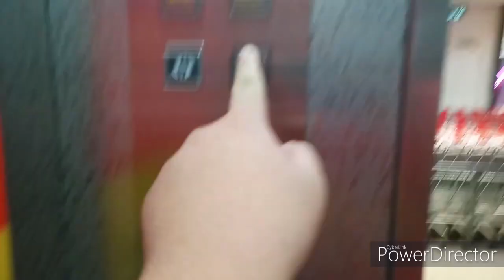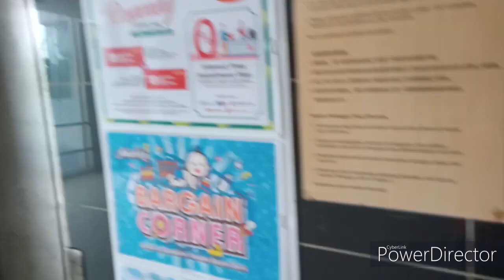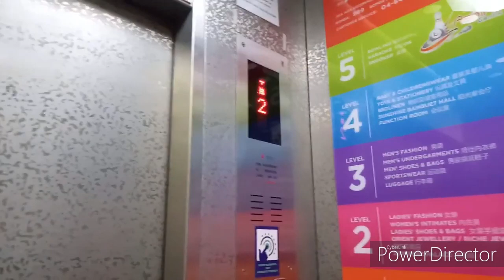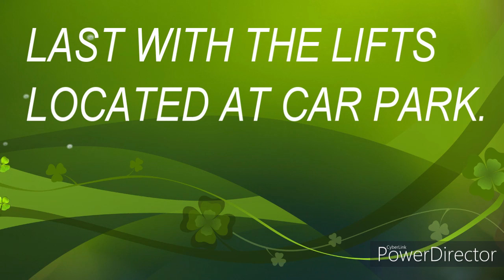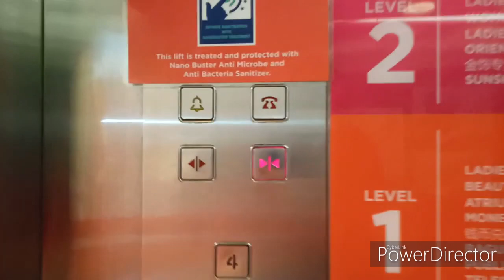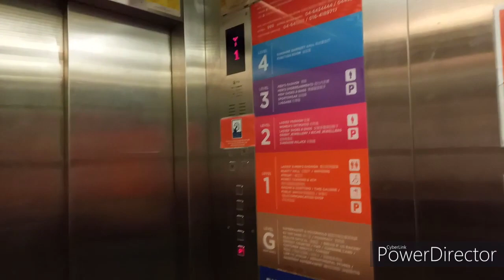【LIFT TOUR #11】Happy New Year 2021! Lift Tour at Sunshine Square, Bayan Baru, Penang, Malaysia.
Happy New Year 2021! Today we have a lift tour at Sunshine Square Bayan Baru. Thanks!

Date of Premiere: 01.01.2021, 12AM (GMT+8)

NOTE: I did not own the song!